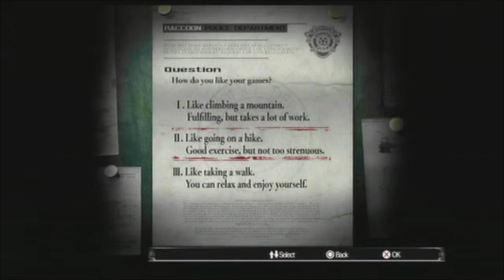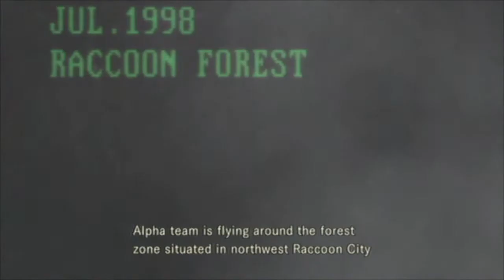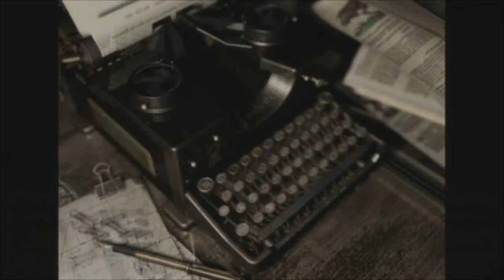Resident Evil Remastered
This is only a quick playthrough so there won't be a follow up. I don't know why but I still prefer the ps1 version xD